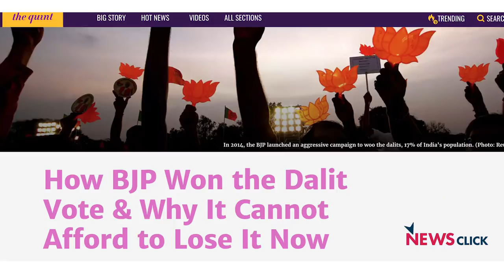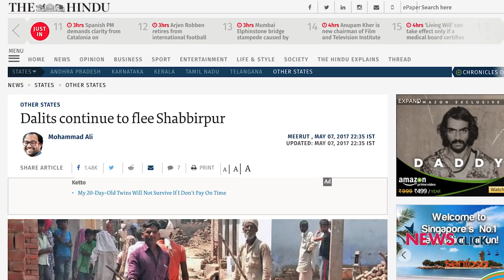Bhim Army Isn't Political Alternative of Dalits, Mayawati is, Says Community Scholar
NewsClick spoke to Dr Satish Prakash, a Dalit scholar who teaches physics at Meerut College, on the evolution of Dalit politics in the backdrop of downfall of Mayawati and possible rise of the Bhim Army.
Activists believe that Western Uttar Pradesh, where the Bhim Army was formed, will become the nerve-centre of the country’s Dalit politics in coming days.